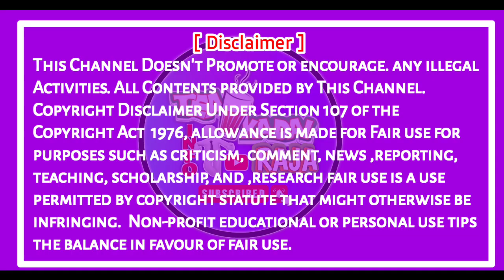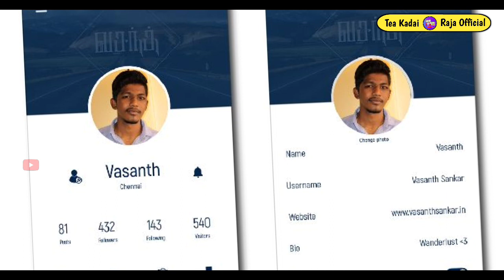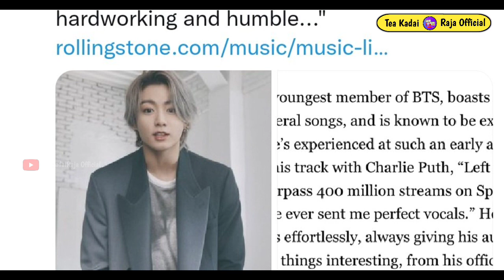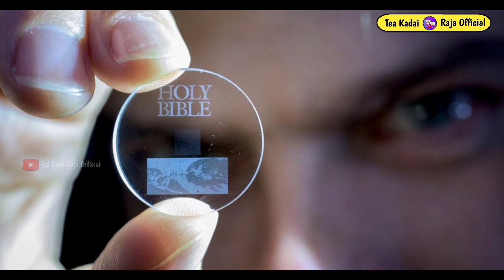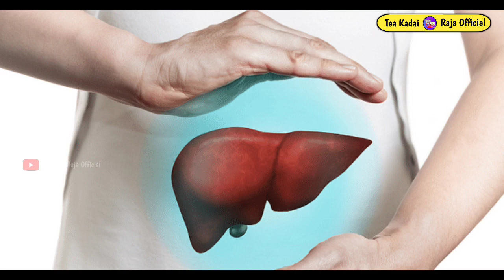World Interesting facts in tamil | Top 15 Facts tamil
Title :

Amazing facts About in tamil | Top 15 Facts tamil | Bts JK பசெய்த புதிய சாதனை.

kgf, kgf2, kgfmother, bts jungkook,

Social Media Page : Name : tea kadai raja official

Hai Hello friends This Channel Contents for Entertainment And Education This channel Content (or) Category Entertainment and Education.

உங்களை சிரிக்கவும் சிந்திக்க வைக்க தொடர்ந்து இணைந்திருங்கள் Tea Kadai Raja

Follw us. Please Follw :

My : official social media page Instagram,Twitter, Facebook, Pages Follow Use for advance update In My Videos.